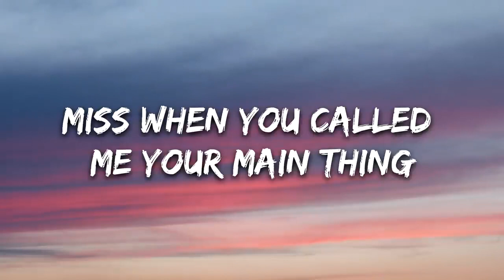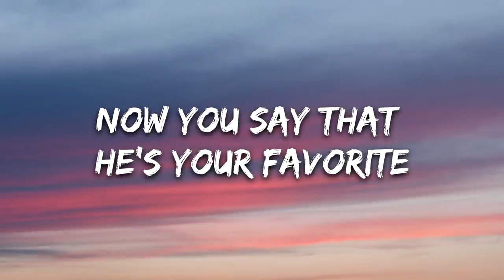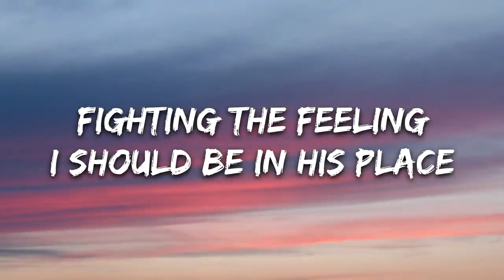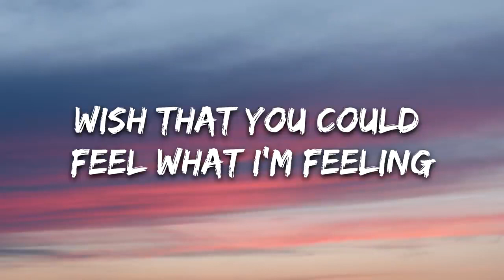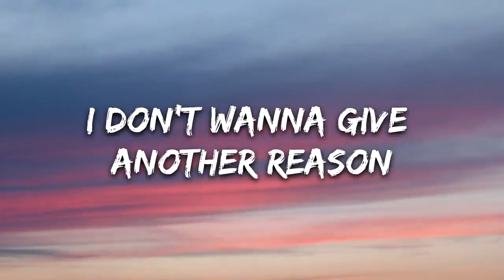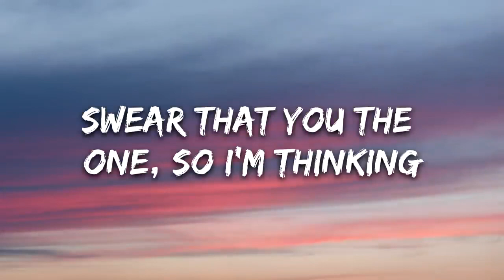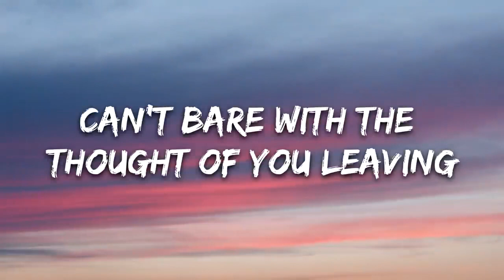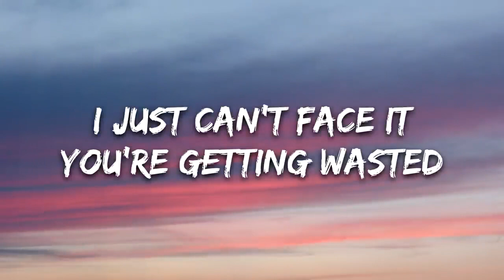Jake Daniels - Patient (Lyrics)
🎤 Lyrics: Jake Daniels - Patient

Yeah
Times like this
I feel so crazy (crazy)
Miss when you called me your main thing
(Main thing)
Now you say that he’s your favorite
(Favorite)
Can’t believe that things keep changin
(Changin)

Where did the
Times go
(When we used to chill and laugh)
We’d ride slow
(Just enjoying what we had)
My minds blown
That you said I’d be the last
But I guess

Chorus 1

I’ll just be patient
Friends with the waiting
Fighting the feeling
I should be in his place
I just can’t face it
You’re getting wasted
With my replacement
I should bе in his place

Verse 2 -

Wish that you could feel what I’m feeling
Wish that you could know whеre I’m at
I don’t wanna give another reason
On why you should give us another chance
Swear that you the one, so I’m thinking
I’m gonna do everything I can
Can’t bare with the thought of you leaving
So imma give everything I have

Chorus 2-

Fighting the feeling
You’re getting wasted
With my replacement